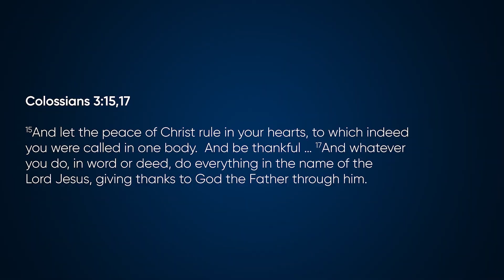Welcome to the 2021-2022 School Year